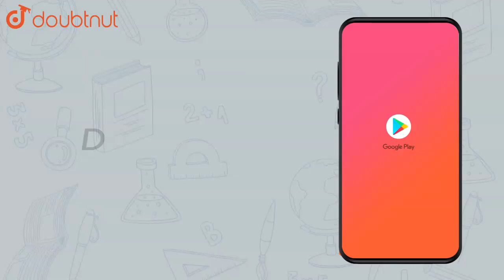Can you store copper sulphate solutions in a zinc pot? |Class 12 CHEMISTRY | Doubtnut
Can you store copper sulphate solutions in a zinc pot?

Online Class में Admission लेने के लिए यहाँ click करें :
👉Class 12 | CBSE Boards | English Medium :

👉 Have Any Query? Ask Us.